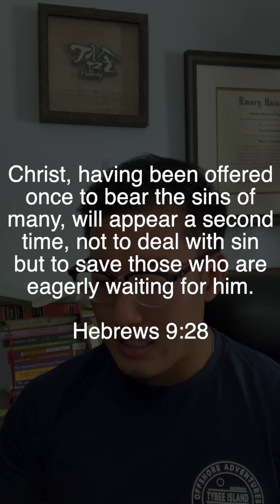Day 47 | To Rescue Us from Final Judgment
Fifty Reasons Why Jesus Came To Die